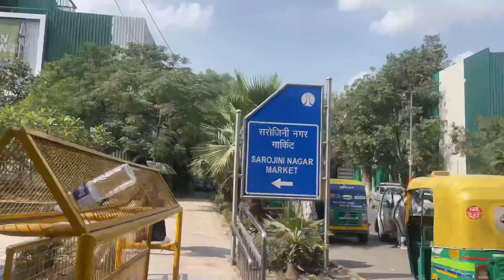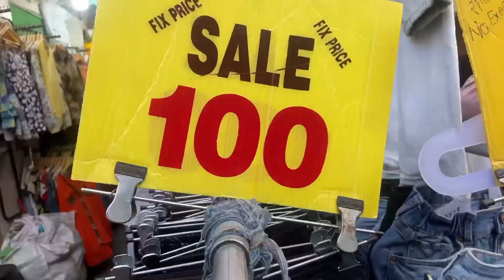Sarojini nagar market summer collection |start from₹50/-🤩| huge variety of top & pant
heyb gyz in this video i am sharing the huge summer collection of tops, pants , kurta & plazo sets in a very lower prices in sarojini nagar so gyz you can watch this video till end & pls gyz support my channel